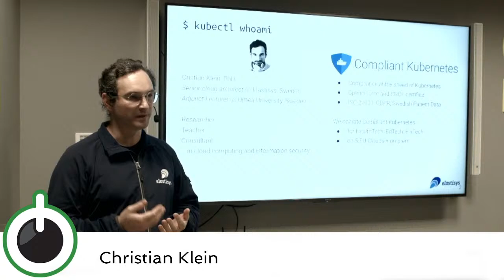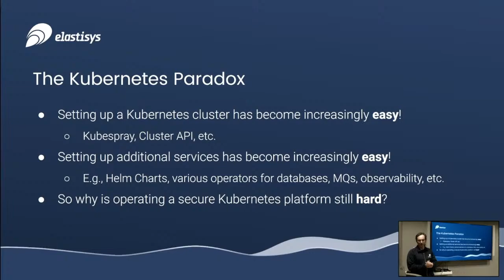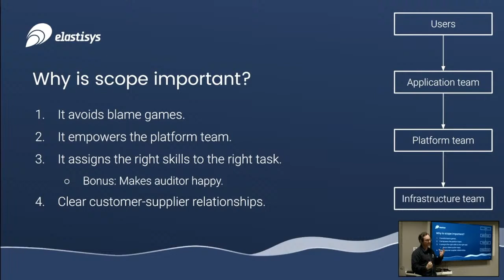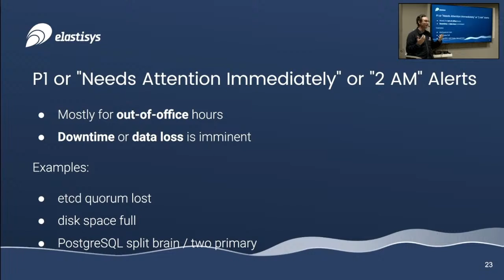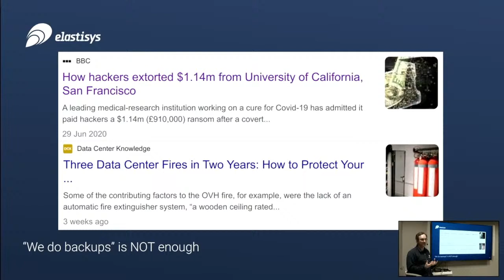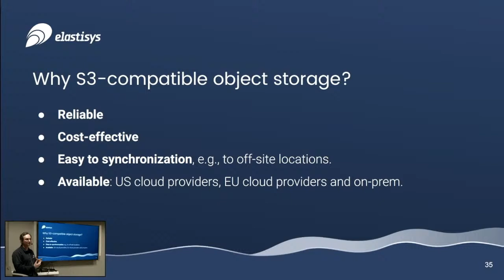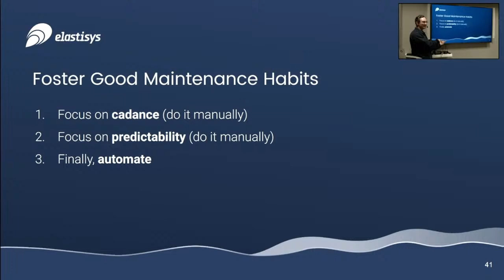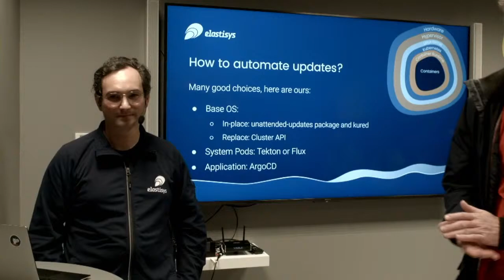How to Operate a Secure Kubernetes platform - Christian Klein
In this talk, Christian presents the top four reasons why orgs struggle to adopt Kubernetes. First, he discusses how to set a scope to ensure that the right skills are allocated to the right task, as opposed to creating an opaque “DevOps” department. Second, he presents how to properly alert and foster the right alerting culture to avoid “alert fatigue”. Third, he talks about disaster recovery training. Even the worst incident needs a way out. Finally, Kubernetes clusters too often run versions which no longer receive security patching. Therefore, the talk concludes with good maintenance habits.

At the end of the talk, you will be able to operate a Kubernetes cluster which meets even the most stringent data protection regulations, such as GDPR and Swedish Patient Data Laws. It is suitable both for newcomers and experienced teams which want to get their Kubernetes operations to the next level.